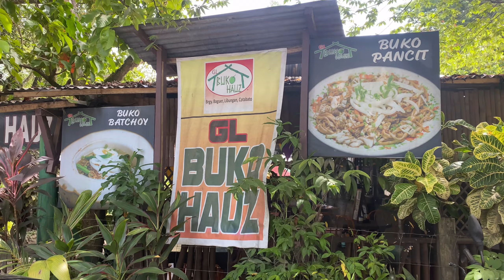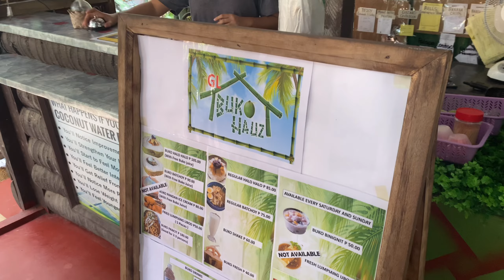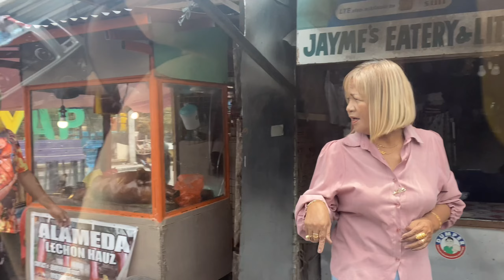lamon content na dis🤣‼️ + Nag Juicing ako? healthy ka gurll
CasaAmarillaCotabato ( business )
mylifeoutsidephilippines ( Personal )

❤❤❤ MORE FUN VIDEOS TO WATCH ON MY CHANNEL❤❤❤